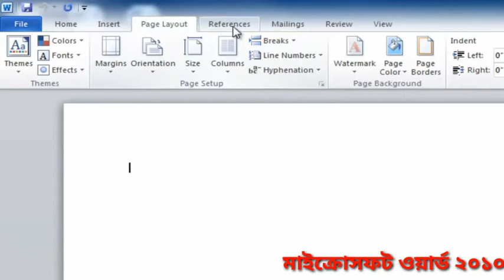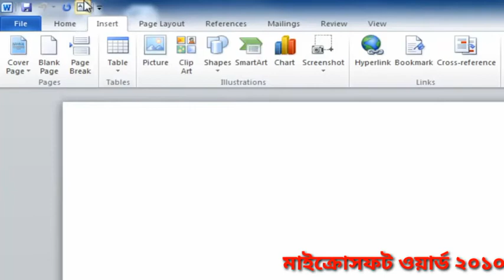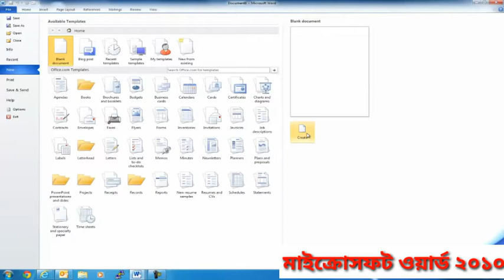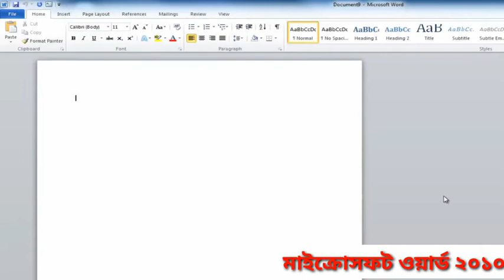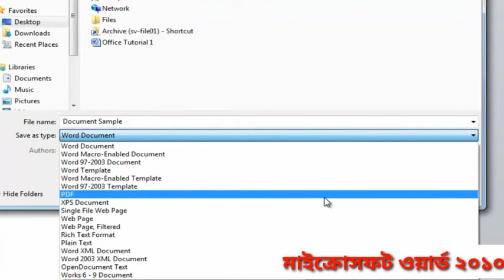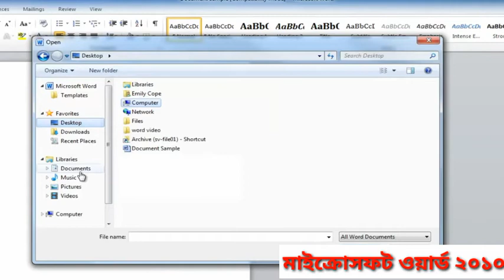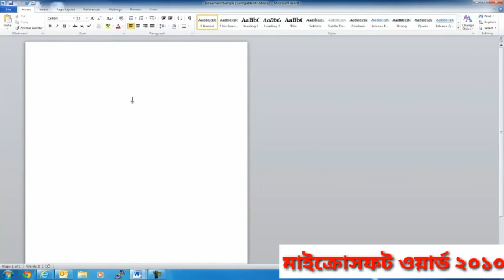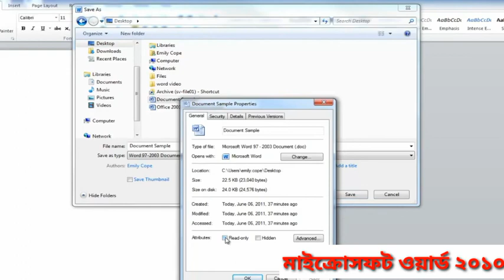SSC ICT। Word Processor। Class 9-10 ICT Chapter 3 Microsoft Word PART- 5 । মাইক্রোসফট ওয়ার্ড